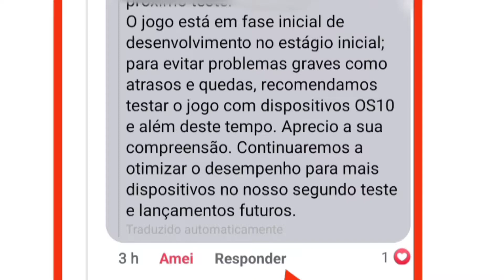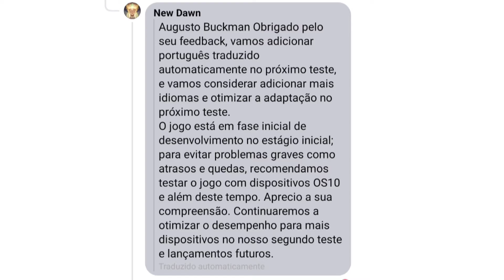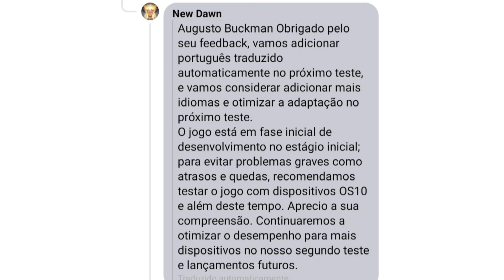Pode Comemorar Brasil! O New Dawn vai trazer o que todo Mundo Queria!!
Pode comemorar galeraaa!
Diferente de algumas empresas grandes que cagam para o Brasil
O New Dawn ta dando moral pro Brasil
e vai trazer a Novidade que todo mundo queria!!

Super noticia Boa, teremos um novo beta 2 ja com algumas otimizações, e com a novidade que eu trouce no video haha

Pois bem, acompanhem as noticias pois eles tão resolvendo tudo!

Pagina Oficial do New Dawn no face
vão la siga e curta eles

Meu Grupo de New Dawn no Face Recém Criado

Meu PIX para quem puder me ajudar com qualquer quantia